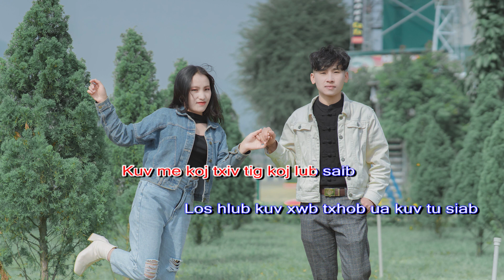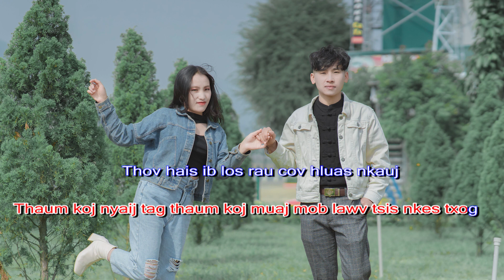Me Koj Txiv Tsis Txhob Qhis Fawm - Karaoke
ua tsaug sawv daws pab txhawb nqa nawb